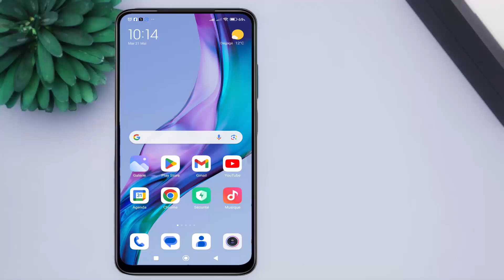Comment Activer - Désactiver Les Notifications Dans La Barre D'État Sur Xiaomi redmi 10